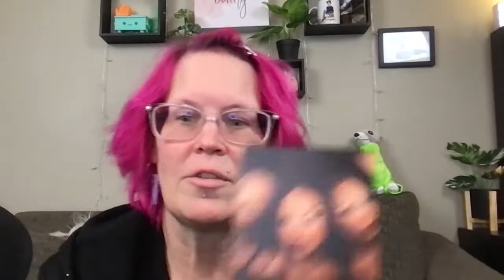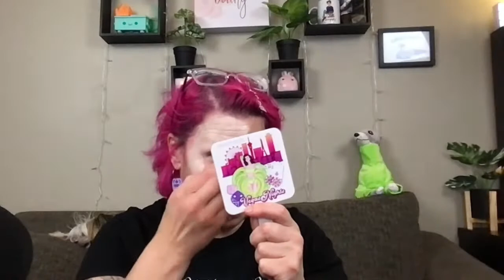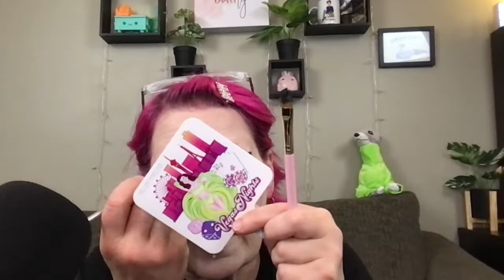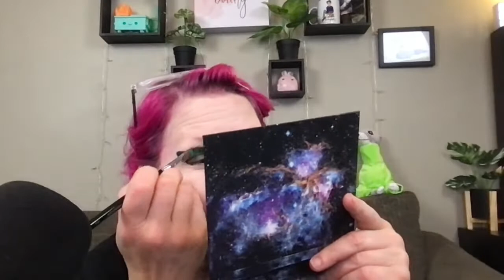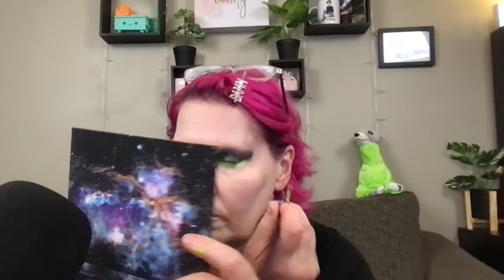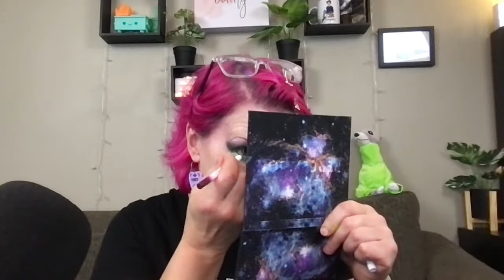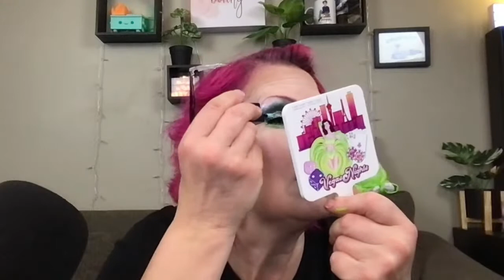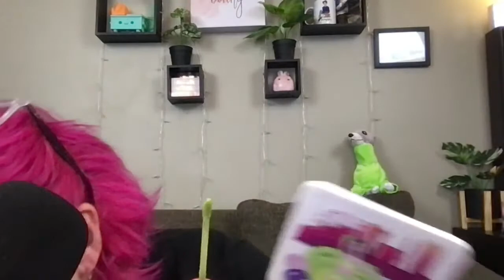Boring holiday weekend Saturday night! Chatty Makeup Time. MidasXBasicB Perception palette review!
Am I the only one doing NOTHING tonight? I feel like playing with makeup but NOT filming a video to have to edit and all that. I'd rather play with new things I got and chat with you here!  I know, random, not planned, out of nowhere. Just like me. :)

Products used:
Face: primer Stila One Step Correct kitten
eye primer: Beauty Crop Stuck on you
black lid primer: P.Louise Badda Black Base
glitter primer: I ain't playin...NYX glitter primer over all the other stuff! LOL
Eye palette: Midas X the Basic B Perception palette (LOVE!)
Liner: OMFG cake liner in Key Lime
WITH Lethal Cosmetics Glitch Liquid shadow in Deadlock (OBSESSED!) under eyes and inner corner.
In waterline: Tynt Smokey eye pencil in Pinot Noir
Lashes by 90's Baby Cosmetics
Lash glue: Pur pro eyelash glue
Brows: Lime Crime Bushy Brow in Redhead
Foundation: Fenty Beauty Pro Filtr  Shade 110
Concealer: KimChiChic The Most Concealer in. Peachy Ivory
Setting Powder: Give me Glow Sugar Cookie
Contour palette: Kaleidos Charisma in Cool and Light
Blush and Highlight: KimChicChic x Naomi Smalls Sunkissed in June palette. Used blush shade Sunkissed and Highlighter in Highest Point (gorg!)
Lips: (I'm so proud of this ombre blue/green, tbh. Might be one of my all time fave lip looks) Jeffree Star (don't come for me...don't! I'm sorry, really am! I had NO other green!) in Venus Flytrap with Menagerie Mako (blue) and then used the Lethal Glitch Liquid Eyeshadow over it for that gleam! Stunning. Not sure if it's lip safe, but it was worth the risk to get this effect. Don't try this at home. I'm a professional. LMFAO

Tonight's drink was Summer Edition Red Bull Dragon Fruit mixed with Mango Nectar. YUM!

Sorry for the coughing at the end. I needed my inhaler but wasn't about to end the stream for it! Suffer for art, dammit! :)
See you in the next live, don't miss it!

Intro/Outro music by Haflife and YES that's me playing bass. ;)